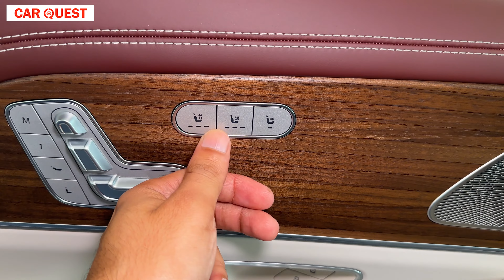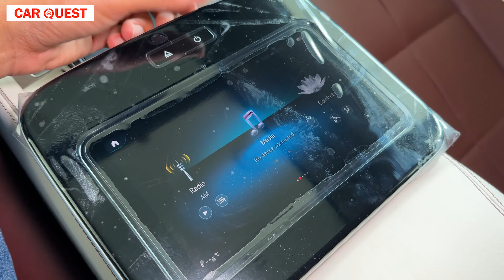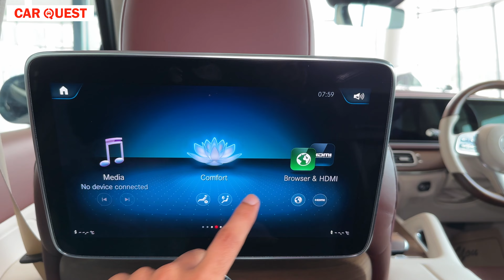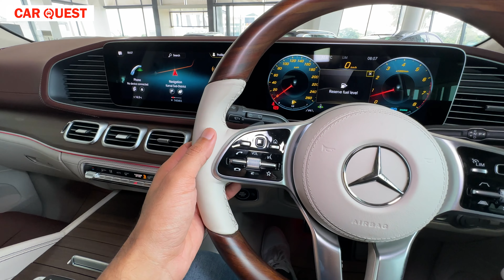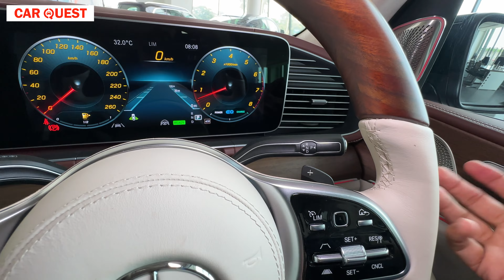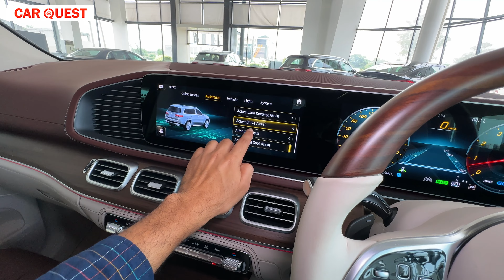New Mercedes Benz GLS 600 Maybach most detailed Walkaround | Car Quest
Gear we Use  (Trusted Products links)
Sony alpha 6400 Camera
Go pro Hero9 Black
iPhone 12
DJI Wireless Mic - Rode Wireless Go 2